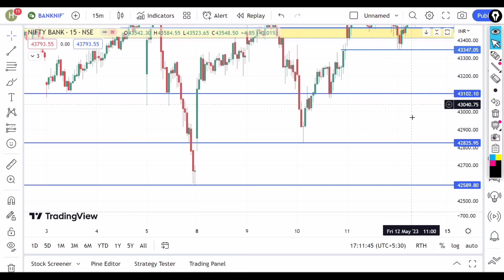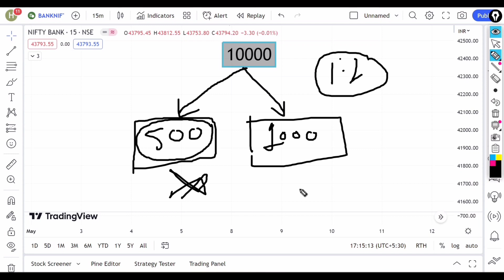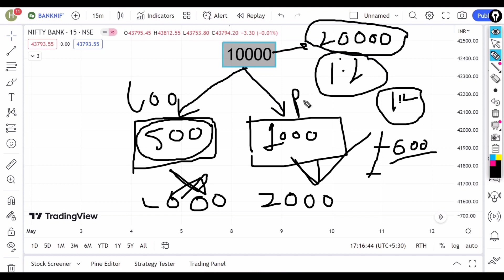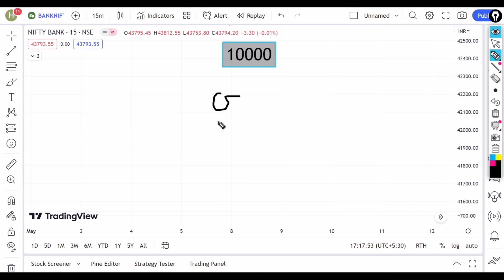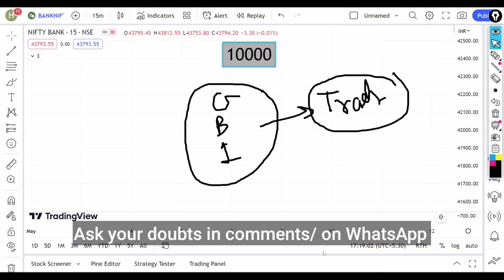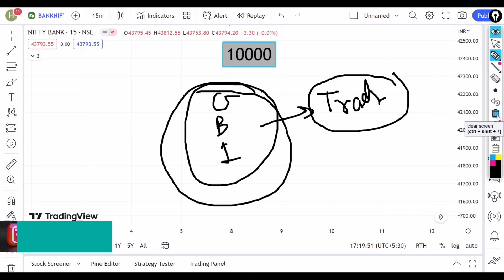10000 से Option Trading कैसे करें ? || Stock Market Basics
10000 से Option Trading कैसे करें ? || Stock Market Basics

Thanks 🙏

↗️Beginners Dm Accepts who want Learn Stock Market

Your Queries About Share Market:

1: today sensex
2:sensex
3:nifty50
4: sbi share price
5:nifty share price
6: bse
7: sensex
8:nifty today
9:share market
10:sensex today
11: live sensex index
12: d mart share price 13:asian paints share price
14:forex trading
15:share price
16: bse share price
17: bpcl share price
18: bse sensex
19: today bank nifty 20:share price
21:nifty 50
22:share price
23: share market
24: today sgx nifty live 25:moneycontrol nifty live
26:dow jones
27:share price
28: hdfc share price 29:nikkei index paras 30:defence share price 31:nifty bank index
32:sbi bank share price 33:nse nifty
34: todays sensex
35:mcx share price 36:berger paints share price
37:nestle india share price
38: nazara share price 39:hindustan unilever share price
40:sbi life share price 41:bse live
42:bse sensex today live 43:nse live
44:bombay stock exchange share price 45:kotak mahindra bank share price
47: jio share price
48 tata chintan share price .